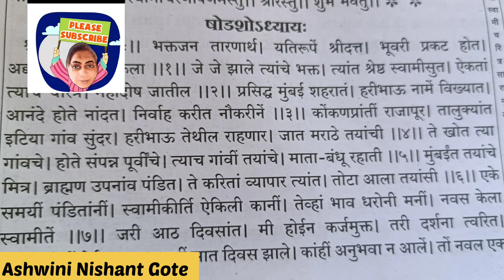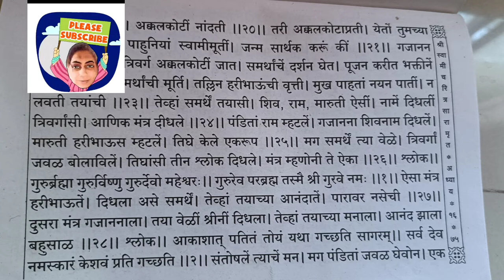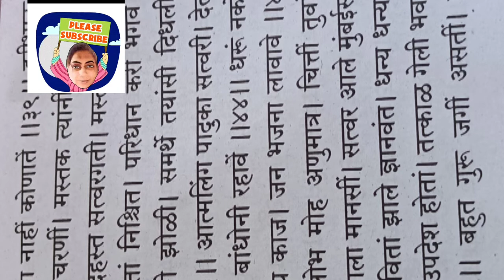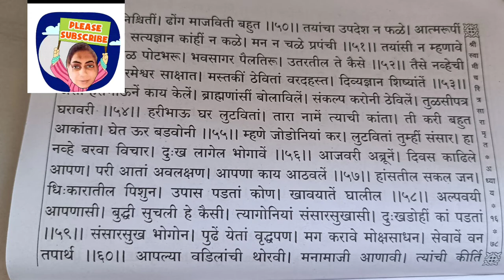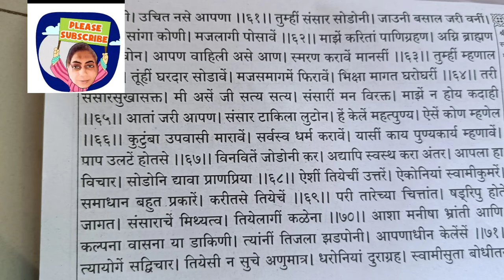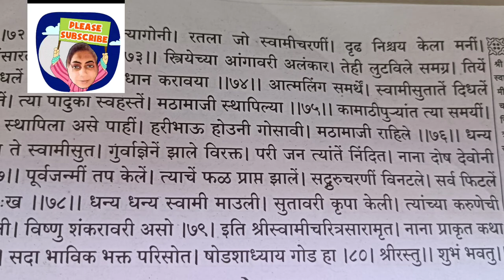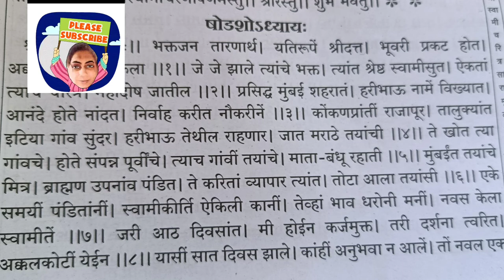Swami Charitra Saramrut (Adhyay-16)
Namskar,

I am Ashwini Nishant Gote and you are watching "Ashwini Patil-Gote" channel.

SWAMI SAMARTH -- This reading is only to help, only to reach out for those devotees who are not able to read or who wants to read but because of some reasons they are not having this book (Swami Samarth Pothi).